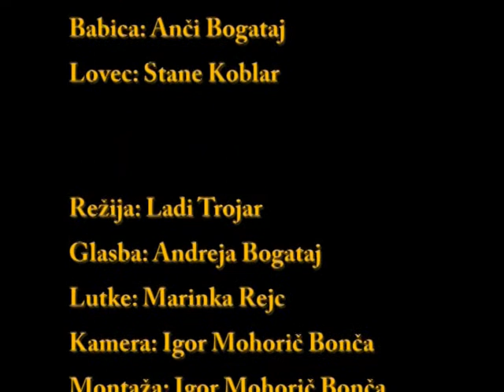Volk, babica in vsi ostali, Lutkovna predstava KUD France Koblar, 2004.